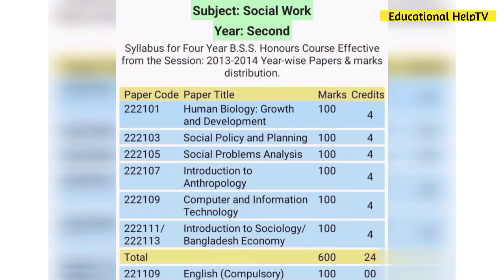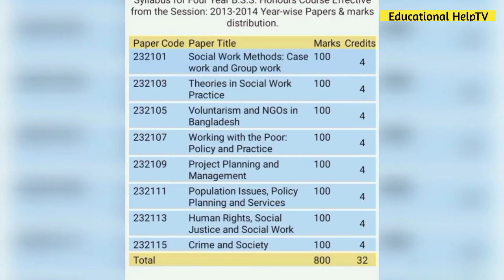অনার্সে সমাজকর্ম বিভাগের সকল বর্ষের বইয়ের তালিকা | Social Work Department Book List | Education BD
আসসালামু আলাইকুম।

অনার্সে সমাজকর্ম বিভাগের সকল বর্ষের  বইয়ের তালিকা | Social Work Department Book LisList  | Educational HelpTV